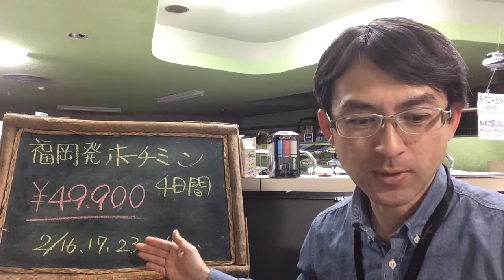【格安旅行】福岡発着ホーチミン４日間（直行ベトナム航空利用）｜ウィルツアー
福岡発着直行便のベトナム航空を利用したフリープランのご案内です。